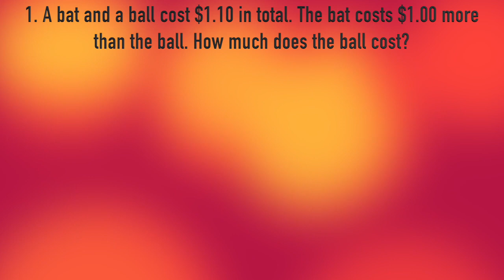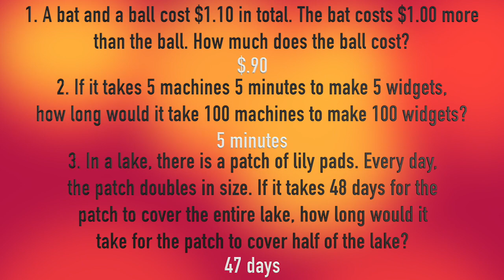Study: Terrible Fonts Make People Less Religious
New research suggests that nonreligious people are more analytical...but more interestingly, that being more analytical makes you less religious.